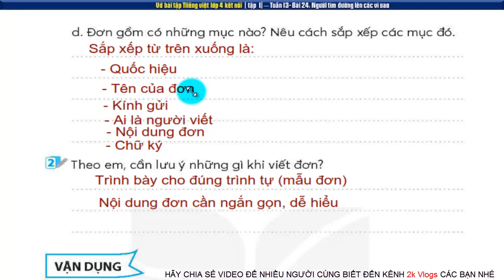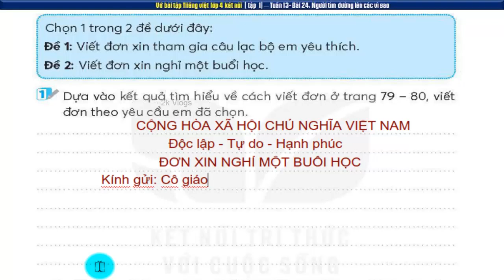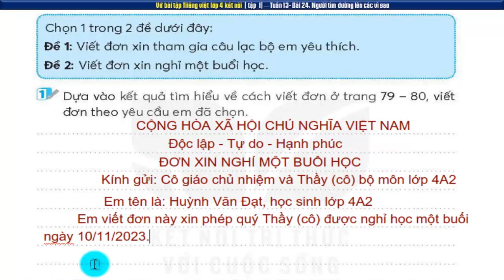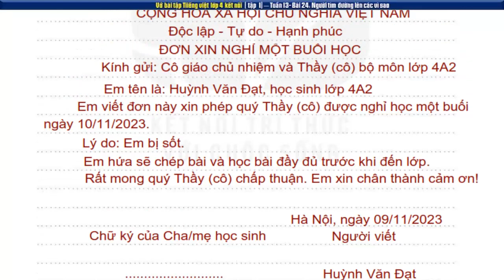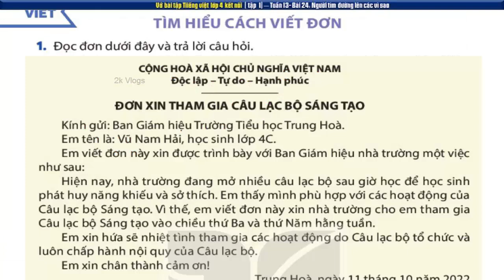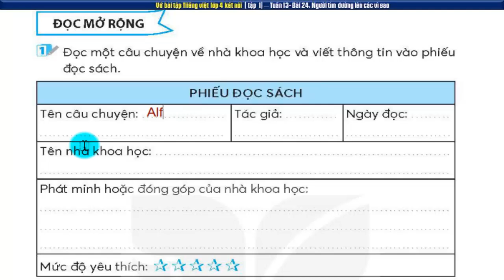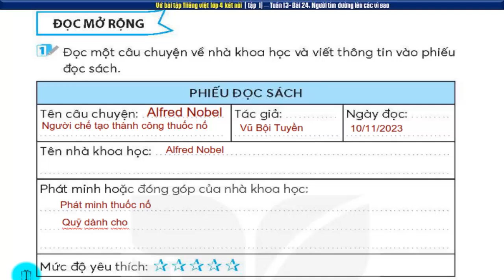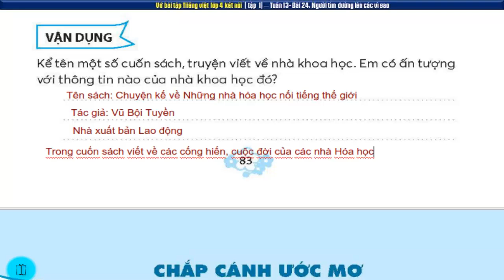Vở tiếng việt lớp 4 sách kết nối tuần 13| Bài 24 Người tìm đường lên các vì sao |trang 81,82,83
Vở bài tập tiếng việt lớp 4 sách kết nối tuần 13| Bài 24 Người tìm đường lên các vì sao - trang 81,82,83
👇 Xem nhiều hơn các video của 2k Vlogs 🌴